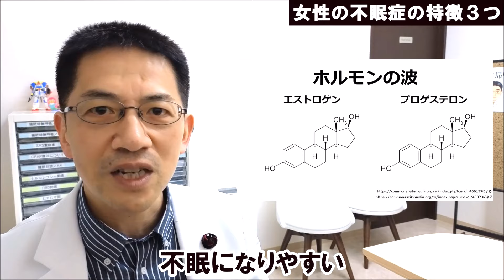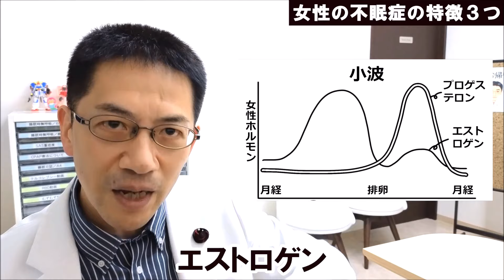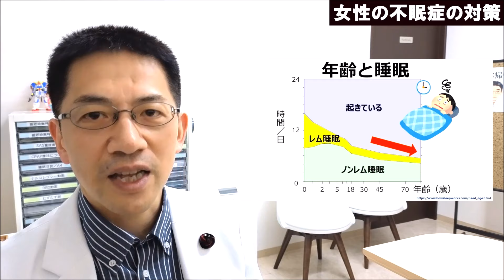【精神科】女性の不眠症の特徴と治療【解説】睡眠専門医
女性の不眠症の特徴と注意すべきポイント、治療の原則について解説します。

00:00 Op
01:39 女性の不眠症の特徴① 1.4倍（眠りが深いのに不眠症は多い!?）
04:24 女性の不眠症の特徴② 大波・小波（女性ホルモンの影響）
12:14 女性の不眠症の特徴③ 落とし穴（本当に普通の不眠症？）
19:10 女性の不眠症の治療原則

ほとんどの病気には男女で少し違った特徴があります。
不眠症も例外ではなく、女性ならではの特徴や注意点もあり、時には重要な病気が女性の不眠症の背景に隠れていることもあります。
今回は、女性の不眠症について押さえておきたい特徴や注意すべき合併症を解説し、治療の原則についもご紹介します。

➤好評発売中！ 発達障害と睡眠の教科書はこちら
子どもの発達障害がよくなる　睡眠の教科書 単行本

➤飲みたくない睡眠薬はこちら
【睡眠】睡眠薬を睡眠専門医が飲むとしたら、飲みたくないのはこの３つ【解説】

➤おすすめ睡眠薬はこちら
【睡眠】睡眠薬を睡眠専門医が飲むとしたら、2022年からはこの5つ【解説】

➤睡眠薬を使わない不眠症の改善法はこちら
【精神科】睡眠専門医が睡眠薬を飲むとしたら、飲む前にこれだけはチェックする２２のポイント【解説】

精神科医は不安に対して薬を処方することがよくありますが、自分が不安になっても患者さんに処方するのと同じ抗不安薬を服用したいと思うものなのでしょうか？
抗不安薬の親戚である睡眠薬について日々考え続けている睡眠専門医の立場から、自分で飲むとしたら選びたくない抗不安薬をその理由とともに解説しました。
※個人的な見解です。
※現在服用中の方は自己判断で中止・減量するのではなく、主治医とご相談ください。

【11/30発売！】睡眠専門医が教える! 子供が朝起きなくなったときに、親子で読む本【初出版】

【自己紹介】
渥美 正彦（あつみ まさひこ）
三重県出身。大阪市立大学医学部卒業。精神科で研修中に指導医への憧れから道を踏み外し、睡眠医学の道へ。その後さらに道を踏み外して脳神経内科に転科。様々な領域を中途半端に経験しながら睡眠医学からは離れられず。
2014年上島医院（大阪狭山市）に睡眠診療部門を強引に設立して現在に至っています。
30年来の黄斑変性症でロービジョン。
趣味はジョギング・アニメ。もう一度フルマラソンで4時間切りたいと思いつつ全く追い込めていません。

‹資格› 日本睡眠学会認定睡眠医療専門医・日本精神神経学会認定精神科専門医・老年精神医学専門医・精神保健指定医
アンガーマネジメント・ファシリテーター